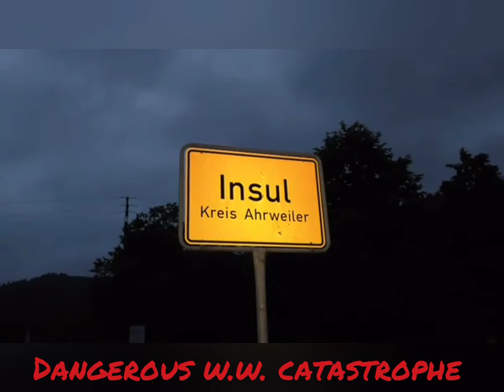CATASTROPHIC W.W. EVENTS from Western Europe to Asia from Soviet Union to North America